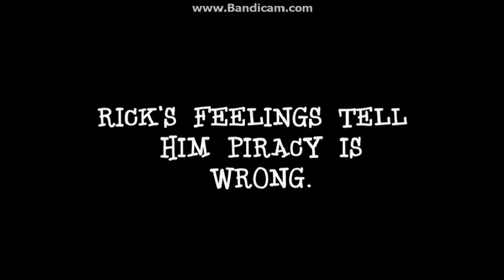Opening To The Big Bang Theory:The Complete 1st Season 2008 DVD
NO COPYRIGHT INFRINGMENT INTENDED! Here's The Order:
1.FBI Anti-Piracy Warning Screen
2.1997 Warner Home Video Logo
3.Pirating DVDs Bad (Casablanca) Promo
4.DVD Menu